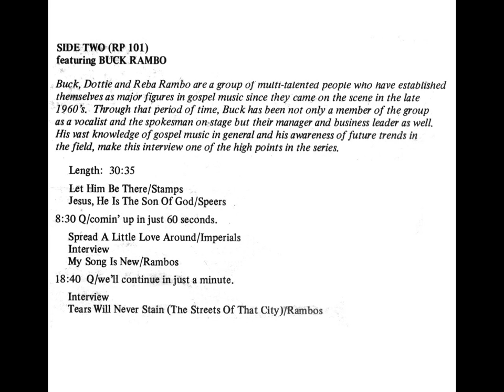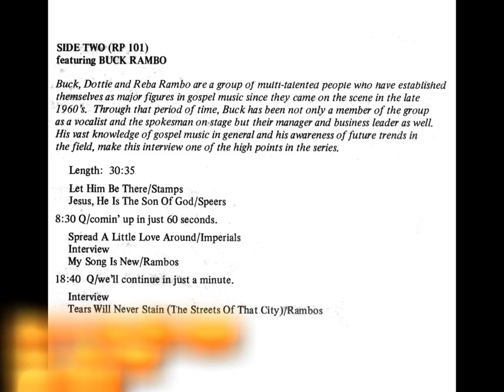There Is A Song - Buck Rambo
Program produced and syndicated by Heartwarming/Impact Records.Your host is Scott Campbell. Today's Guest is Buck Rambo